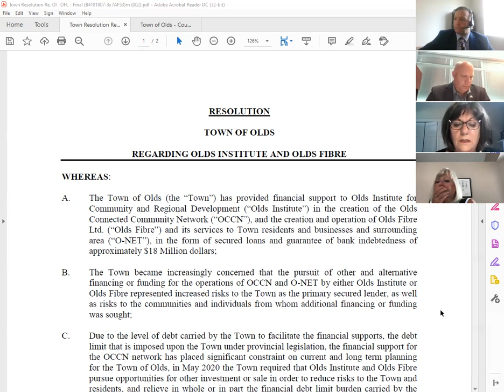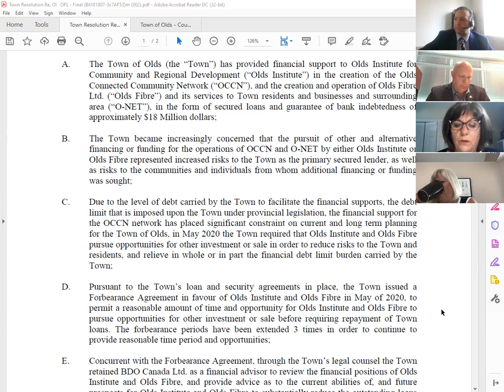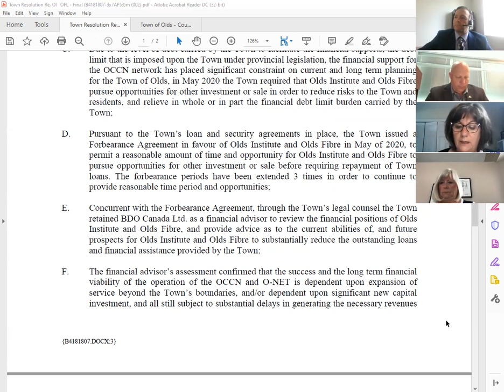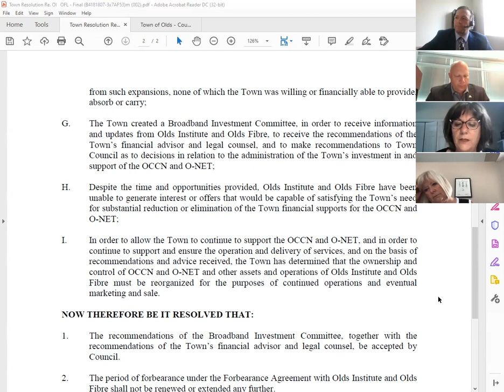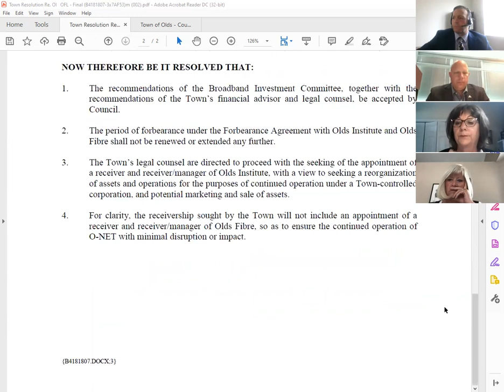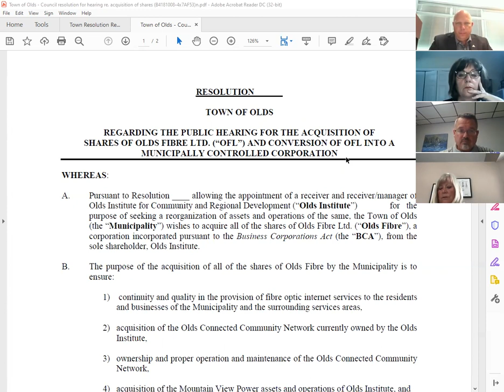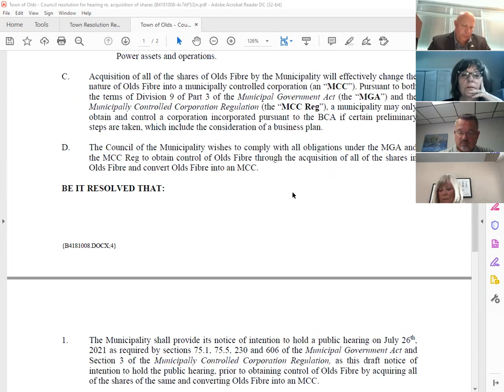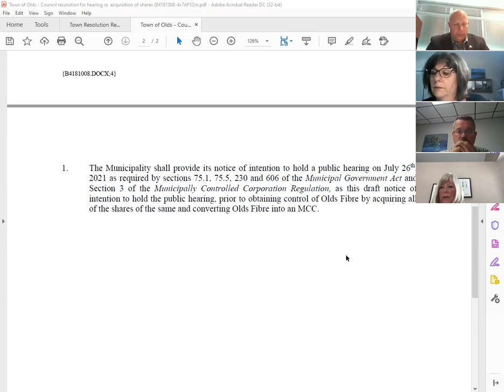Special Council Meeting, June 25, 2021